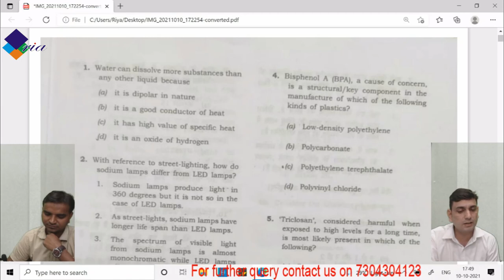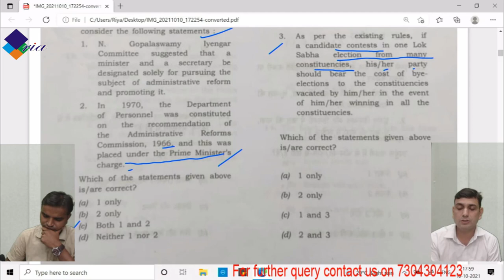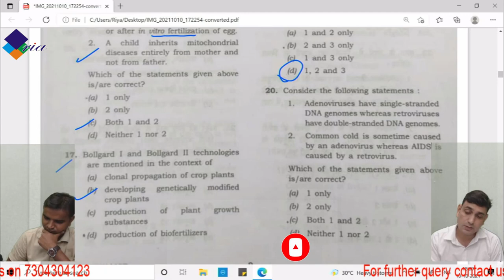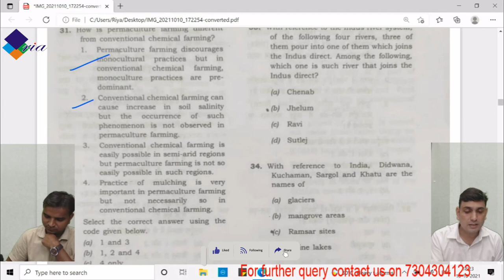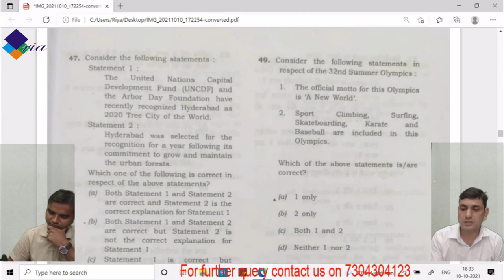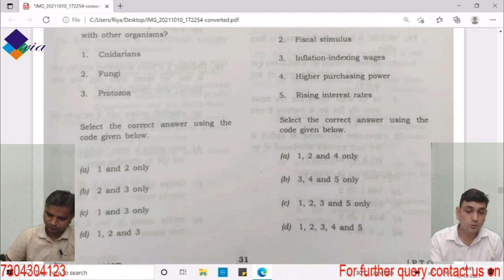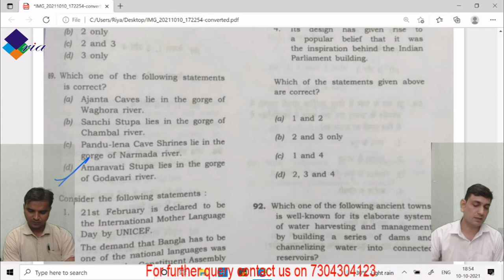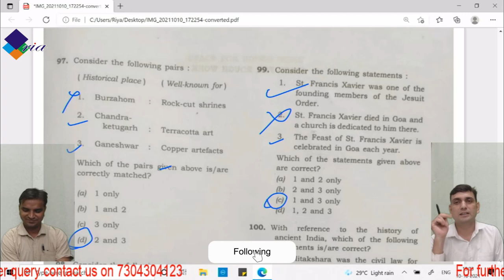UPSC / 10 Oct Prelims 2021 Paper || GS Paper Detailed Analysis